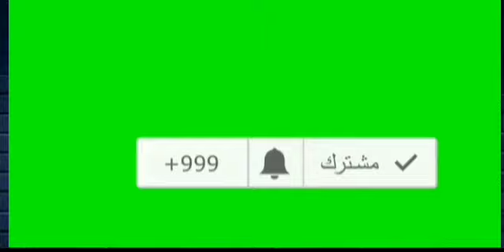افضل قصــــــــــــــــة ممكن تمثـــــــــــــــل الواقع😢